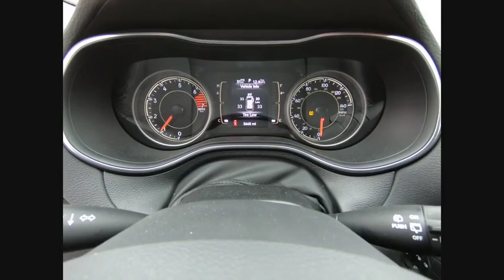2019 Jeep Cherokee St. Charles IL J7480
2019 Jeep Cherokee Latitude

1611 E. Main St.

Bright White Clearcoat 2019 Jeep Cherokee Latitude FWD 9-Speed 948TE Automatic 2.4L I4brbr22/31 City/Highway MPG